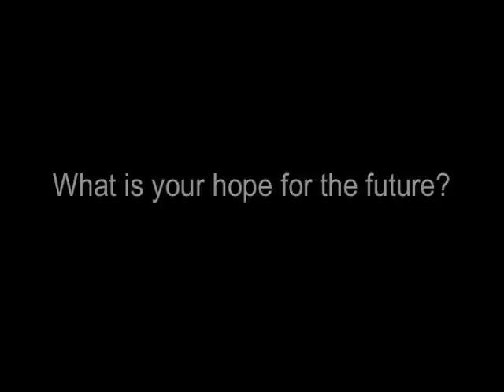JTCC Skylar Mortan Tennis .dv